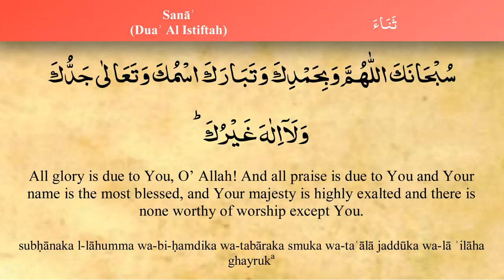Learn how to Pray, Sana - Saad Al Qureshi (iRecite)